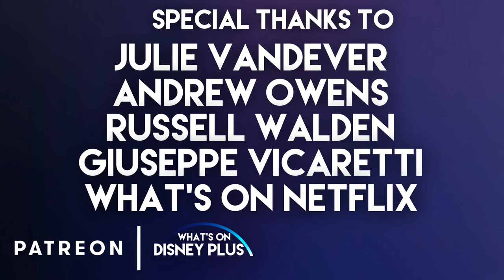New Peter Pan Live Action Movie Details + Aladdin Added To Disney+ | Disney Plus News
Wednesday's Disney+ News including:

Aladdin added to Disney+

Disney’s Streaming Services Estimated To Be Worth Over $100 Billion